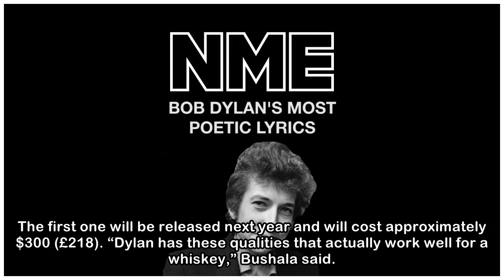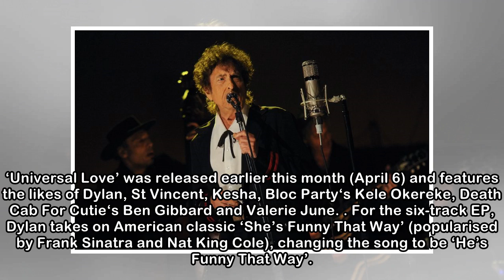Bob Dylan's got his own whiskey line now - NME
The musician has launched a new collection called Heaven's Door Bob Dylan has launched his own whiskey line, called Heaven’s Door. The star filed for a trademark on the term “bootleg whiskey” in 2015,...